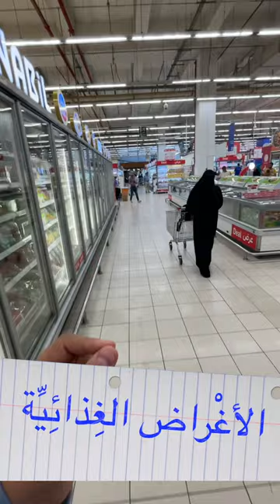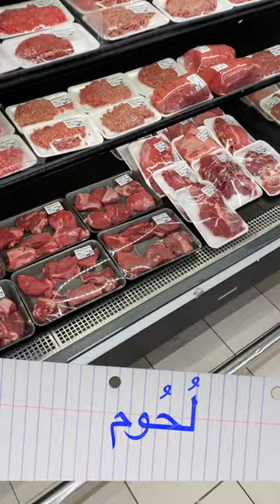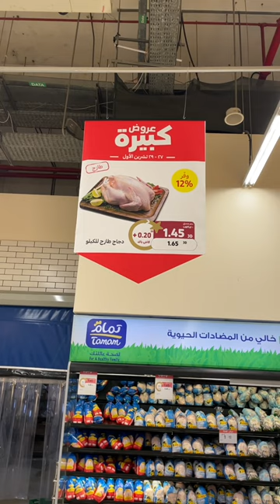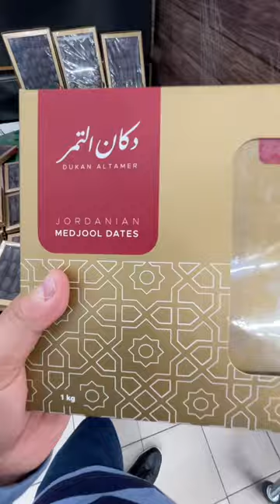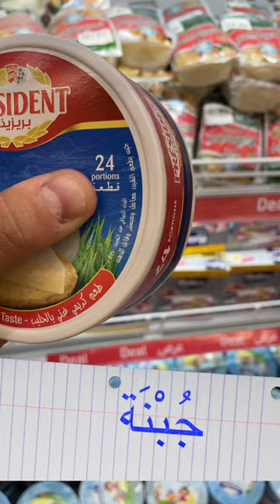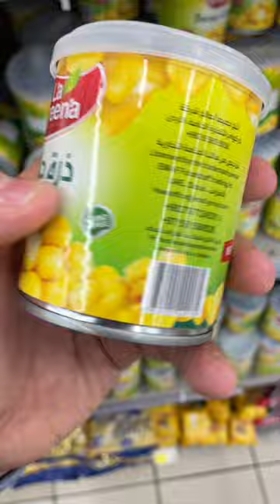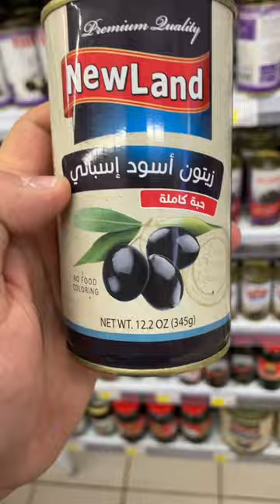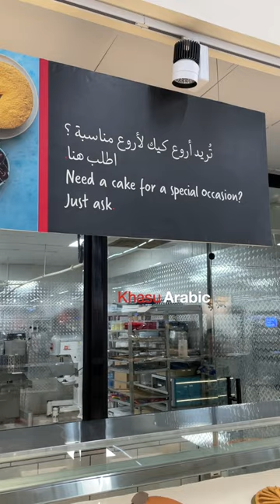Learn Arabic (Foods) | Vlog for Intermediate